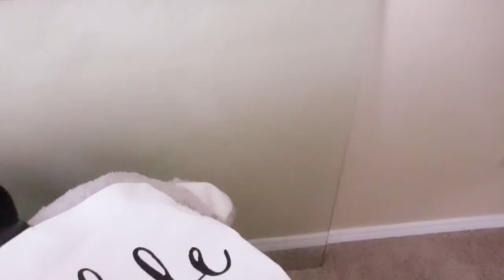MOTIVATIONAL LIVINGROOM CLEANING | IT'S ANDREA MICHELL SIS